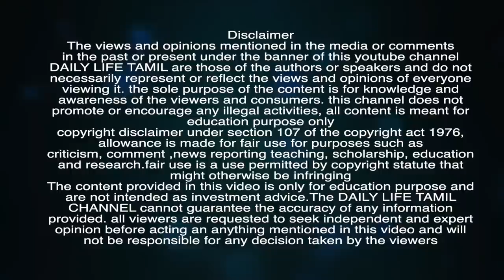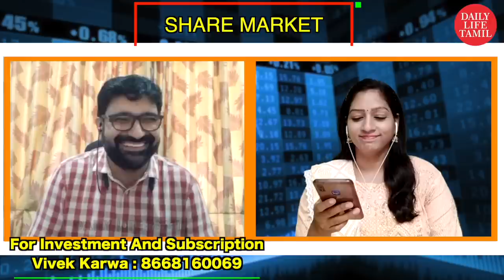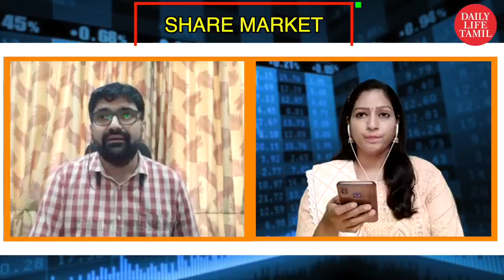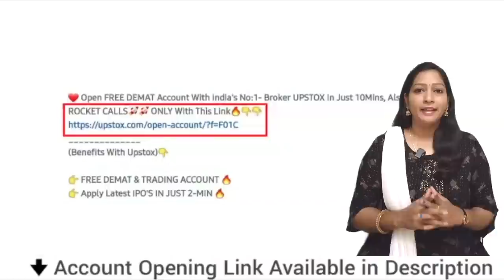லாபம் தரக்கூடிய பங்குகளை வாங்குவது விற்பது குறித்து Subscriber கேள்வியும் பதிலும் | Sharemarkettamil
PART -2  | Lux Indus,Kellton Tech,Tata Steel,Fcs,Zensar Tech,Adani Power,Jindal Steel,Angel Brok,Cdsl,Info Edge...View